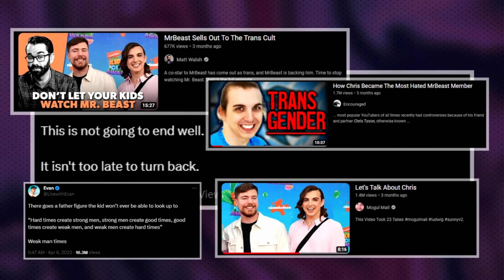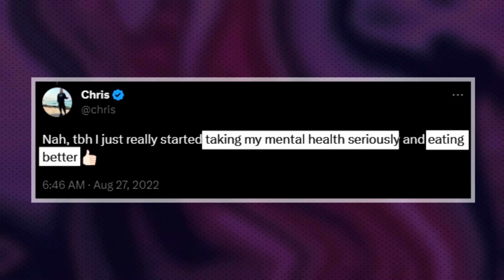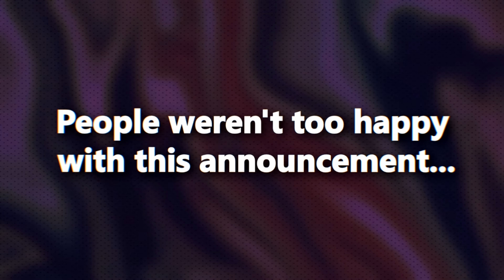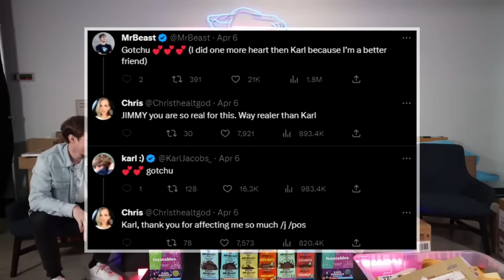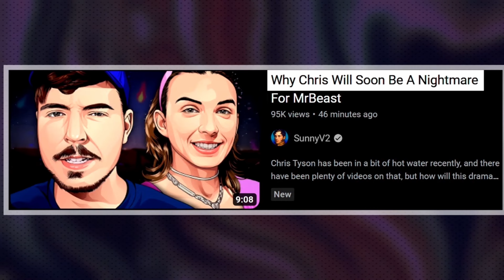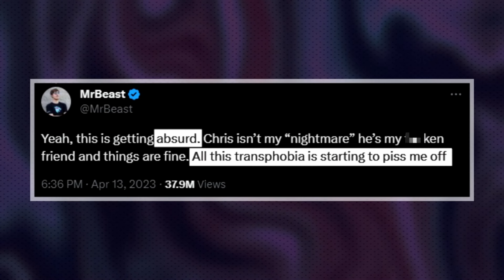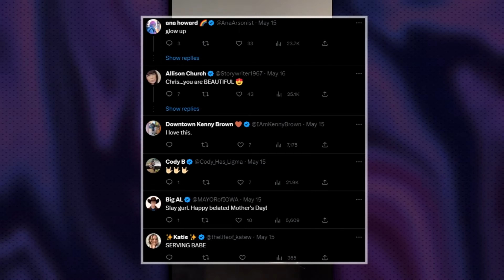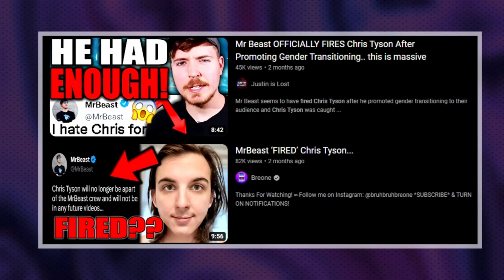Chris Tyson is STILL a man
“If a man also lie with mankind, as he lieth with a woman, both of them have committed an abomination: they shall surely be put to death; their blood shall be upon them.”
                                                      -Leviticus 20:13
     “The woman shall not wear that which pertaineth unto a man, neither shall a man put on a woman's garment: for all that do so are abomination unto the LORD thy God.”
                                                       -Deuteronomy 22:5
     “So God created man in his own image, in the image of God created he him; male and female created he them.”
                                                       -Genises 1:27